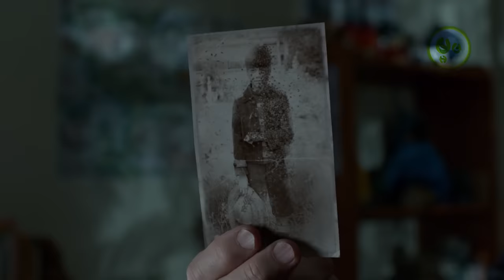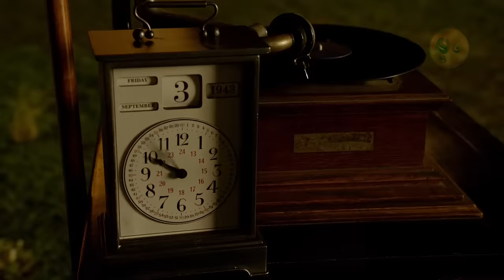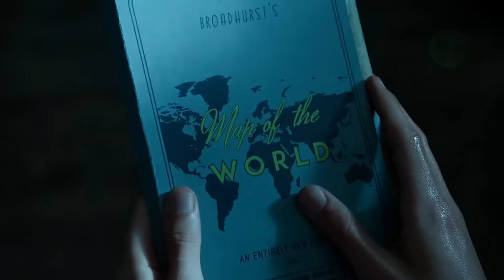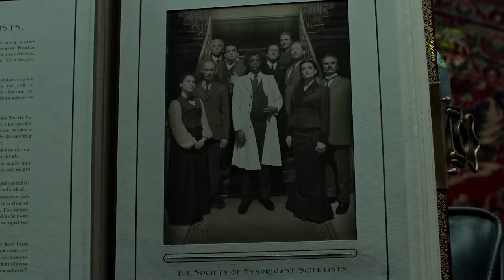បិសាចស៊ីគ្រាប់ភ្នែក | Miss Peregrine's Home for Peculiar Children | Maorm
When Jacob (Asa Butterfield) discovers clues to a mystery that spans different worlds and times, he finds a magical place known as Miss Peregrine's Home for Peculiar Children. But the mystery and danger deepen as he gets to know the residents and learns about their special powers and their powerful enemies. Ultimately, Jacob discovers that only his own special "peculiarity" can save his new friends.